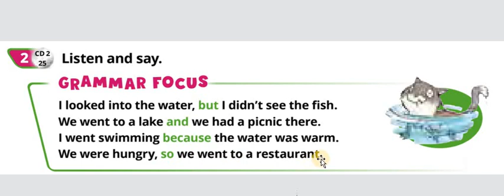Audio of Pupil's book. Unit 6, Lesson 2. 52. p. 53. Quick minds 4.